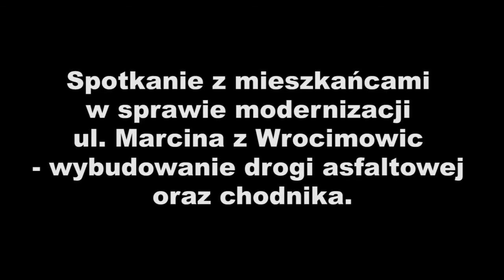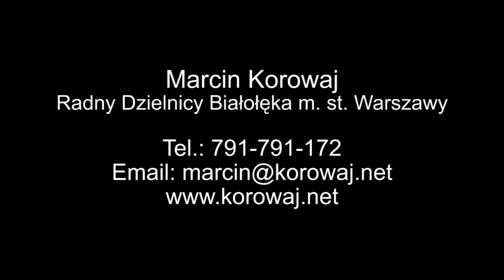Marcin Korowaj - pozyskanie pieniędzy na modernizację ul. Marcina z Wrocimowic.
Film ukazuje spotkanie zorganizowane przez radnego Marcina Korowaja w Ratuszu Dzielnicy Białołęka m. st. Warszawy w sprawie budowy drogi asfaltowej na ul. Marcina z Wrocimowic. W trakcie spotkaniu z ust wiceburmistrza padła deklaracja, że droga powstanie do końca 2012r.